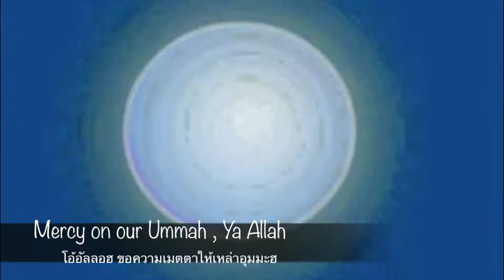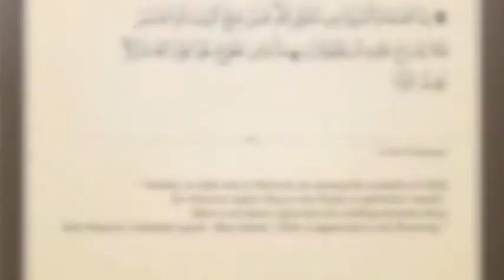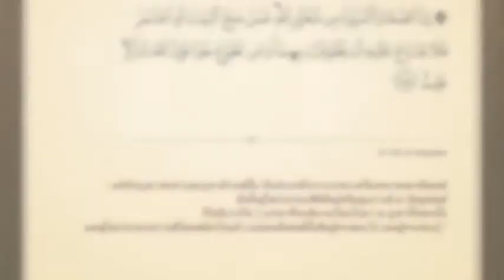The Plains of Arafah - Hussein Kalla ( Vocal Only , No music )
Credit - deL Uro
Lyrics - Nusara Yudh
coLyrics - Jawhar IbnAhmad , Asmara KD
Jazak'kum Allah Kair (May Allah reward you all with goodness )

Have you ever traveled to Makkah?
Ibrahim put the house of Allah
Muslims when they face the Kaaba
They bow down in sajda
Ibrahim Khalillulah broke the idols made of stone
When they threw him in the burning flame
Allah had cooled it down for him
The time of sacrifice came near
Iblis said whispering in his ear
A lamb was sent by Allah
And now we celebrate Eid-el-adha

**Standing in the plain of Arafah
Pleading to Allah , Ya Allah
Mercy on our Ummah , Ya Allah
Unify our Ummah
Praying on the plains of Arafah
We ask for guidance from Allah
Victory for our Ummah Ya Allah**

Have you ever traveled to Macca?
To the valley of Safa and Marwah
We remember the fact that Bibi Hajira
She cried, Oh Lord, she cried to Allah
Ismail, son of Hajira, the blessed servant of Allah
Lying in the sun and sand
The Zamzam flowed down to them
Ismail bin Ibrahim, listened to his father's dream
Ready to lay down his life
The ultimate sacrifice

**chorus**

And prayed in the shade of the Kabaa
Jibrael, Buraaq, and Rasullullah returned with the gift of salah
Muhammad bin Abdullah, our beloved Rasullulah
The shepherd roaming in the fields
Searching for something to believe
Muhammad, son of Aminah, our beloved Rasullulah
The answer came in cave Hira
Reading Allah's name Iqrah

Labbai kallah humma labbaik
La sharika laka labbaik
Inna-l-hamda wan-ni'mata
Laka wal mulk..

And tawaf around the Kaabah
Like a river flowing on our strength
Feel the power of our ummah

Laillaha illallah muhammadu rasulullah
There is no God but Allah
Muhammad is His messenger
Sallallahu ala Muhammad, Sallallahu alayhi wasallam
Peace be upon Muhammad, and all the messengers of Allah

Inna-l-hamda wan-ni'mata
Laka wal mulk
La sharika la

" There is no partner with You , here I am
Truly the praise , and the provisions are Yours
and so is the dominion and sovereignty
There is no partner with You "

" โอ้อัลลอฮ์ ข้าพระองค์ได้มาปรากฎตัวต่อหน้ารพะองค์ตามคำเรียกร้องของพระองค์แล้ว
ข้าพระองค์ได้มาอยู่ต่อหน้าพระองค์แล้ว ไม่มีสิ่งใดเป็นภาคีเทียบเคียงพระองค์
ข้าพระองค์ได้มาอยู่ต่อหน้าพระองค์แล้ว
แท้จริง การสรรเสริญและอำนาจสูงสุดเป็นของพระองค์
ไม่มีสิ่งใดเป็นภาคีเทียบเคียงพระองค์ "